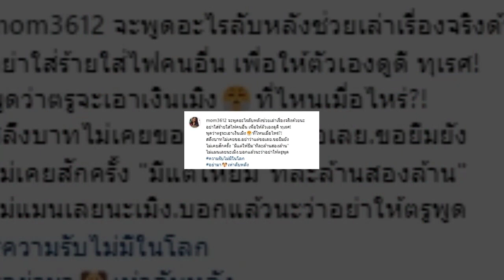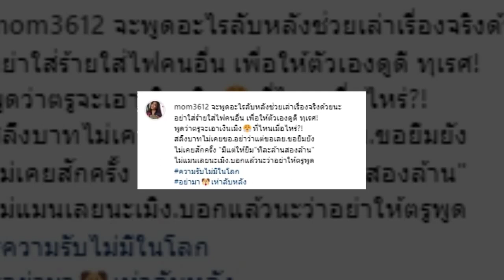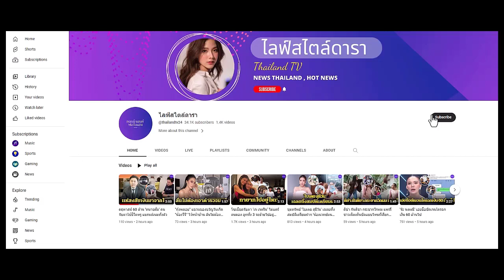"ชมพู่ ก่อนบ่าย" เผยชนวนเหตุ "อุ้ม-บอล" ขาเตียงหัก "บุ๋ม" ถามฝ่ายชายพูดเพื่อ?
"ชมพู่ ก่อนบ่าย" เผยชนวนเหตุ "อุ้ม-บอล" ขาเตียงหัก "บุ๋ม ปนัดดา" ถามฝ่ายชายพูดเพื่อ?